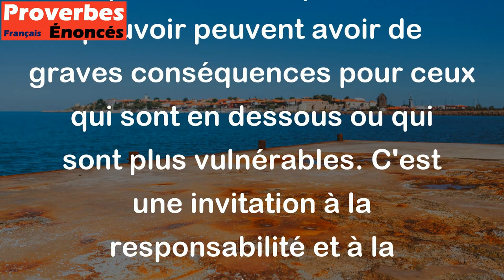Les poules d'en haut salissent celles d'en bas. - Proverbe Brésilien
Ce proverbe signifie que les personnes ayant un pouvoir ou une position élevée ont souvent tendance à causer des troubles pour celles qui sont en dessous d'elles. En d'autres termes, les actions des personnes en position de pouvoir peuvent avoir de graves conséquences pour ceux qui sont en dessous ou qui sont plus vulnérables. C'est une invitation à la responsabilité et à la prudence.